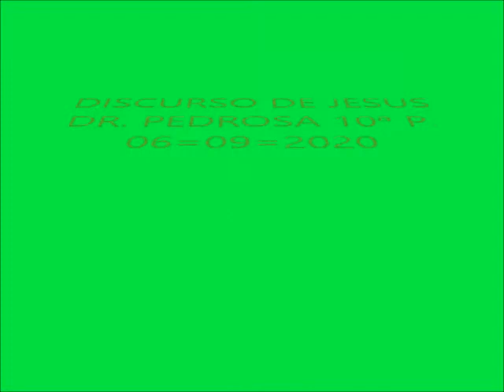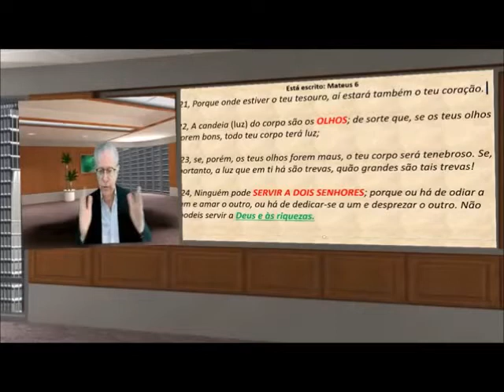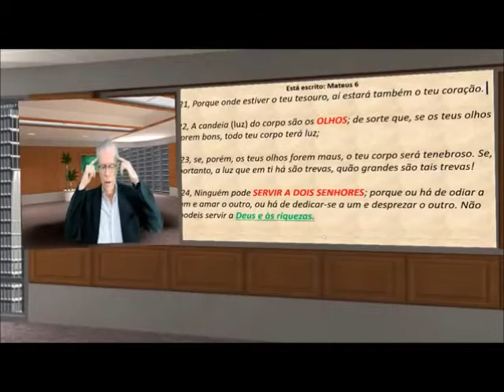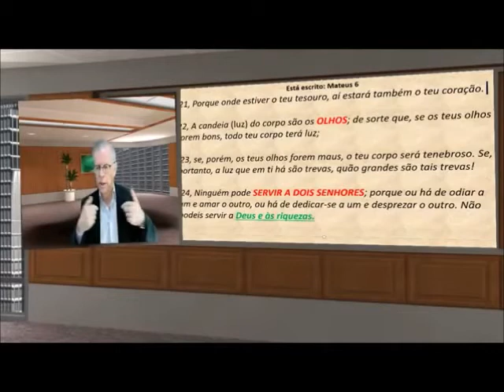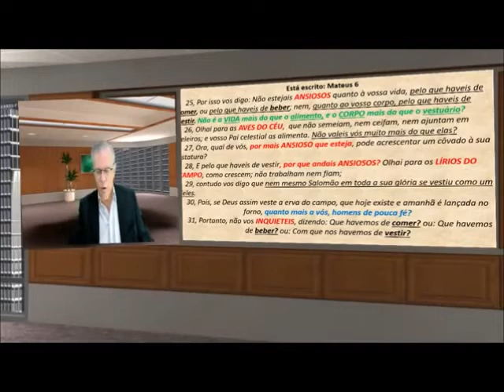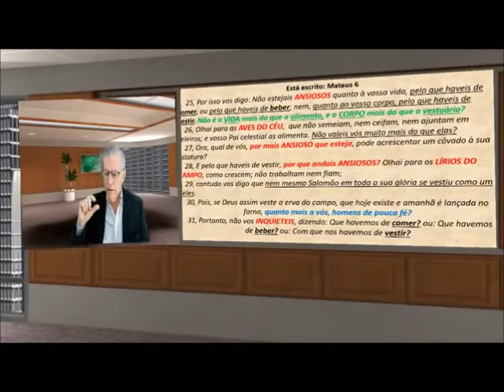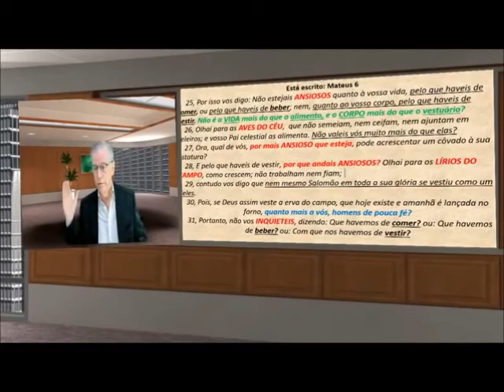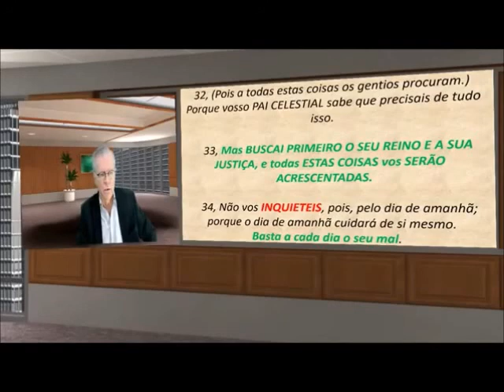DISCURSO DE JESUS 10ª P 06=09=2020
DR. PEDROSA ESTUDO DO DISCURSO DE JESUS.